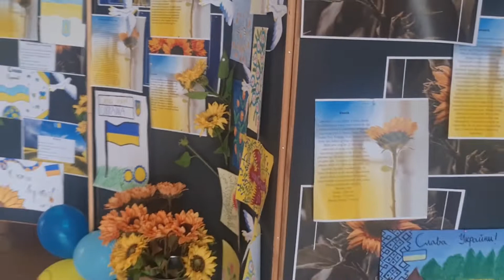Ukraina nädal Nooruse koolis